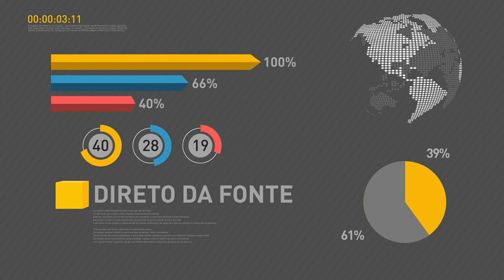BOLETIM REPÓRTER NBR 11h - 16 de novembro de 2017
REPÓRTER NBR 11h - 16.11.17: presidente Michel Temer participa nesta quinta-feira (16) da abertura da Semana Global do Empreendedorismo. E mais: pacientes em estado avançado da doença de alzheimer terão novo medicamento pelo SUS.